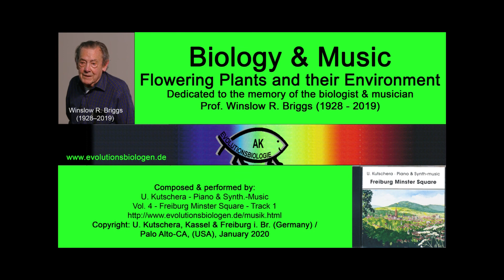U. Kutschera: Cathedral of Our Lady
In this new series of videos, which is dedicated to the eminent Stanford-Professor of Biology and Pianist Dr. Winslow R. Briggs (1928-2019), we present high-quality images of Freiburg i. Br., where the famous Scientist spend several years as a Visiting Researcher, plus music composed & performed by U. Kutschera. The "Freiburg 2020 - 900 Jahre jung-events" are the framework for these productions - U. Kutschera was born and raised in Freiburg, where he still maintains his library, with hundreds of books on biology & classical music.